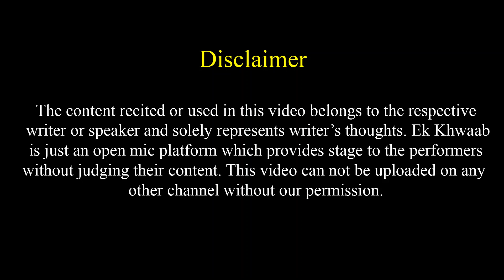Bin Tumhare Ye Raat Adhuri Lagti Hai Sanam | Shivam Agrahari | Ek Khwaab Poetry | Love Shayari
Title: The End
Type of music: Chillstep
Mood: Sad / Emotional